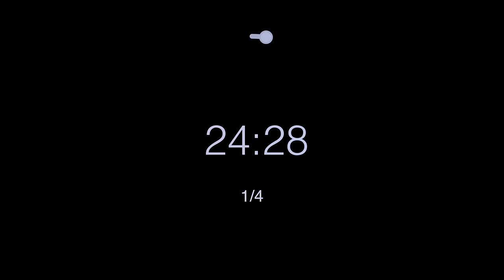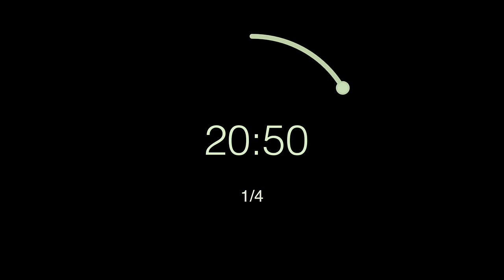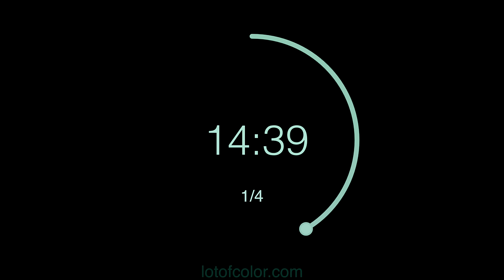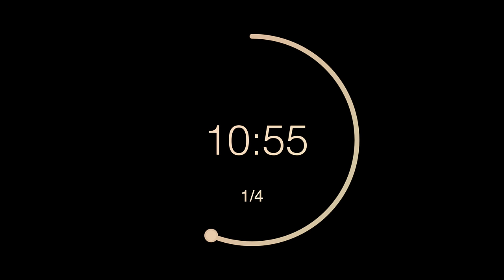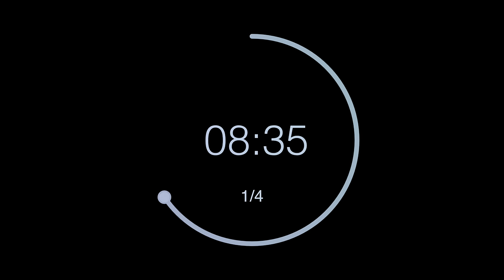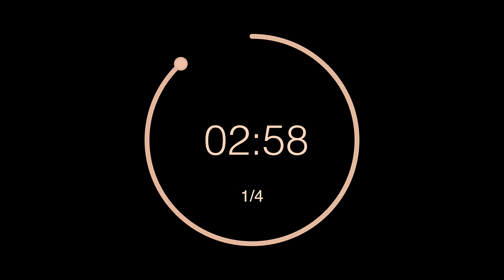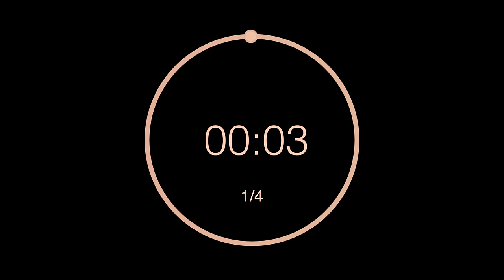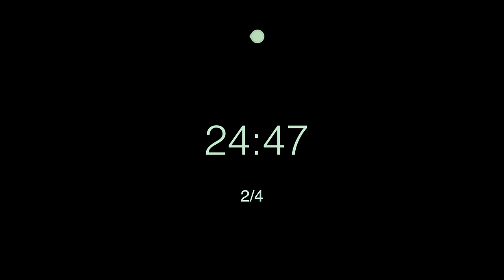Pastel Dark Mode - 25 minute timer - Pomodoro Technique - 4 x 25 min - Study Timer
I messed up and had to re-upload this. Sorry. But for what it's worth it's way better now, with like 50% more colors, and visual chapter markers. Enjoy.

Welcome to dark mode. This version of the pomodorotechnique studytimer video was made to be dark, but have just a touch of color. It may appear to be just white, but it's actually the pastel color wheel. This video has four 25 minute timers with 5 minute break intervals.

Timer Table of Contents:
00:00 - 1st Interval
30:06 - 2nd Interval
1:00:06 - 3rd Interval
1:30:09 - 4th Interval
1:55:15 - The end. Go take a longer break before you come back, you earned it.

Look through the Timer Library on our website to find the timer you need

_First paragraph of the wiki below_:
- The Pomodoro Technique is a time management method developed by Francesco Cirillo in the late 1980s. The technique uses a timer to break down work into intervals, traditionally 25 minutes in length, separated by short breaks. Each interval is known as a pomodoro, from the Italian word for 'tomato', after the tomato-shaped kitchen timer that Cirillo used as a university student.